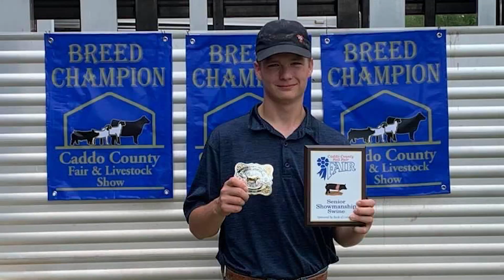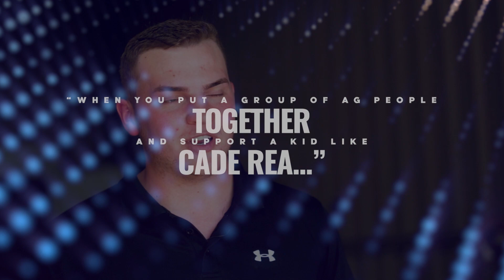The Story of Cade Rea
Cade Rae of Hydro-Eakly started showing pigs as a freshman in high school. With work ethic and goal setting, he was able to accomplish what most Oklahoma livestock kids dream of.